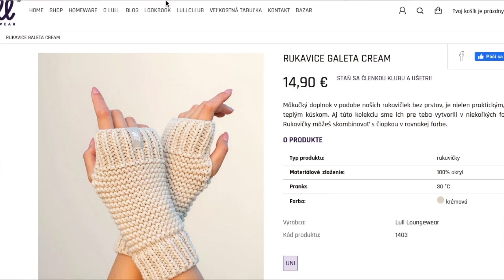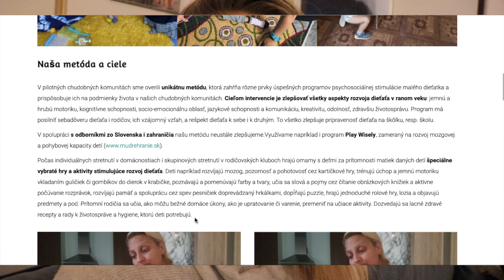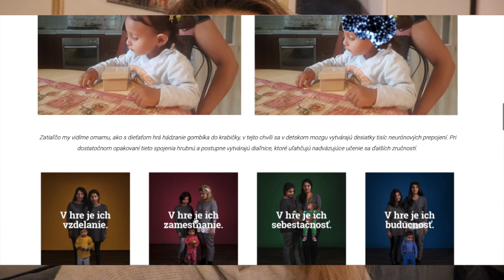Najlepšie Cookies, Home Decor & Konflikty mojej segry s Maťkom 😅 | VLOGMAS | PauliBeauty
PREDVIANOČNÁ SÚŤAŽ s Lull:
Súťaží sa o:

PODMIENKY:
💜 Odoberať môj kanál
💜 Komentovať súťažím s Lull
💜 Nechať v komentári na seba svoje meno na IG

Žrebovať budem priamo vo Vlogmas o týždeň - po 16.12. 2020

💜 Súťaž o hodinové ošetrenie v Dior Institute Bratislava.
Držím palce!

Toto video neobsahuje platenú spoluprácu.